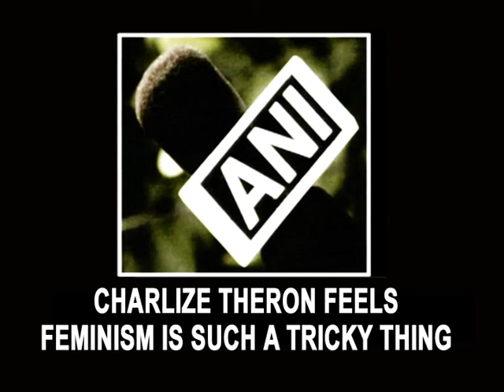Charlize Theron feels feminism is such a tricky thing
New Delhi, May 16 (ANI): Charlize Theron, who will be seen in 'Mad Max: Fury Road', spoke about gender inequality in Hollywood and said that feminism is such a tricky thing. She said in an interview that when people first started talking about this film, this loud whisper went around town that director George Miller was looking to create a female character that can stand next to Max and carry the journey with him. Charlize, who will play Furiosa, a warrior with a shaved head and prosthetic arm, said that for a female actress, that always sounds intriguing and as female actor hear it all the time and very few filmmakers see that through. She said that it was crazy that they lived in a world, not just in Hollywood, where women get paid less than men for doing the same job. She added that according to her a lot of people know what women mean when they speak in that articulation and what it boils down to is just equal rights.